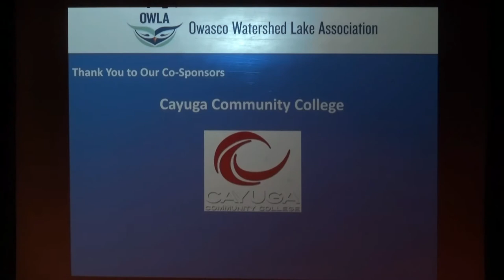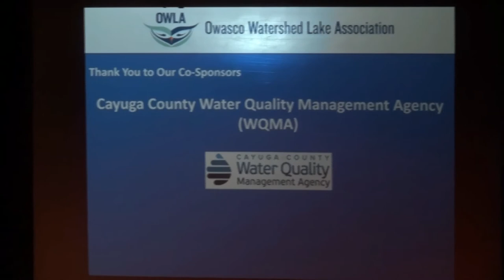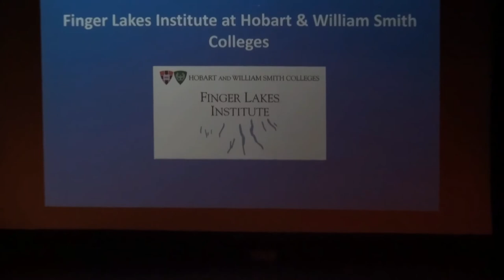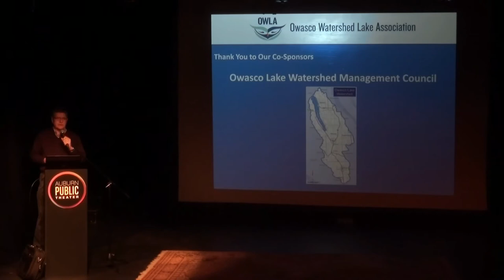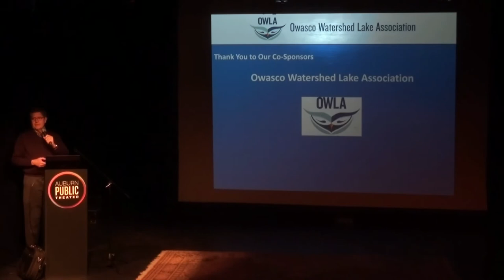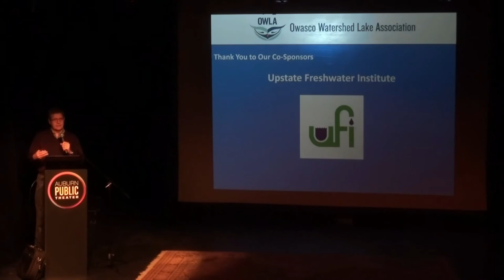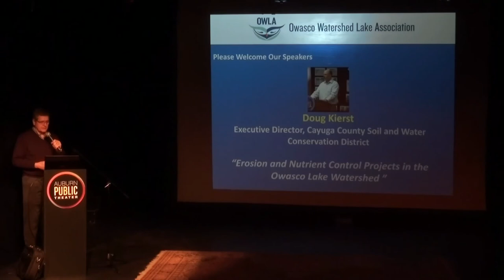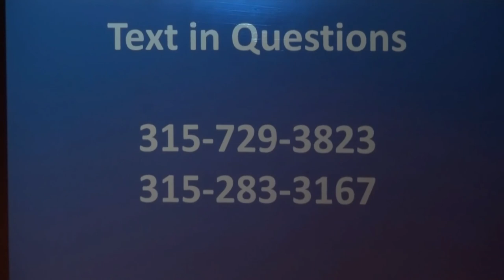01 2020 Brower Symposium Rick Nelson Introduction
Rick Nelson, Board member of OWLA, kicked of the event with an overview of the work OWLA does to protect the lake and watershed, and thanked the Symposium co-sponsors, presenters and partners that all help protect Owasco Lake.